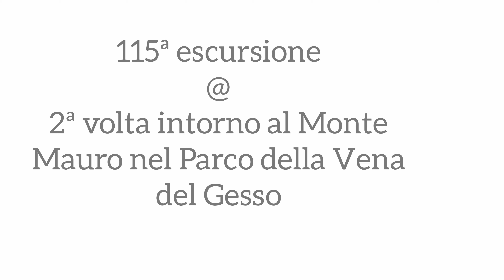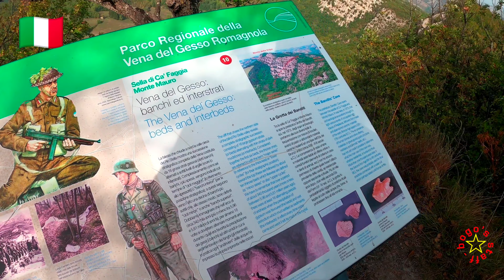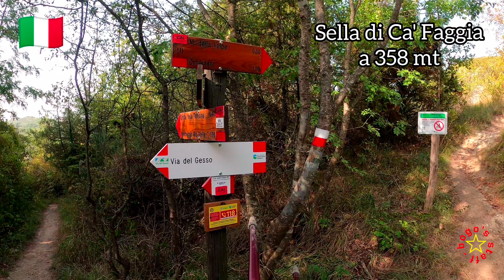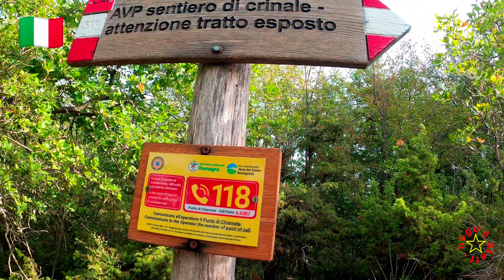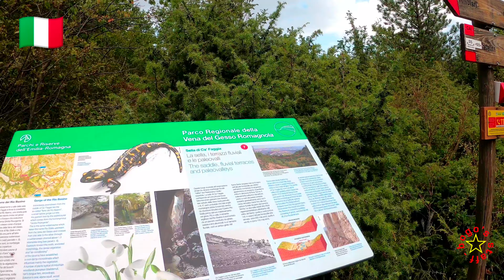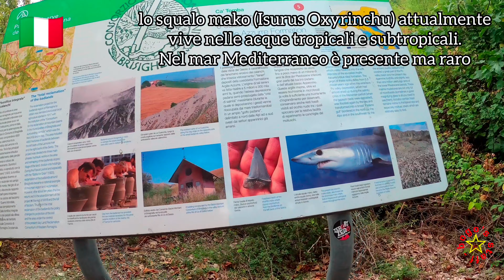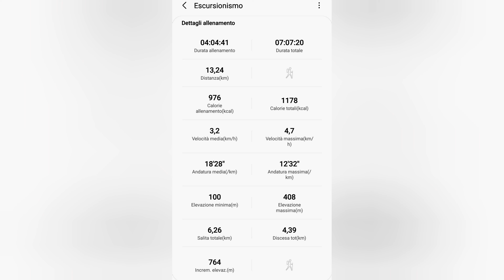115ª escursione | Parco della Vena del Gesso | Anello Riolo Terme: Il sentiero dei Cristalli | in 4K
26/09/2021 - Escursione e 2ª volta nel Parco della Vena del Gesso. Anello Riolo Terme: il  sentiero dei Cristalli passando dal Monte Mauro | in 4K
Percorsi 511 + 513 + 515 + 513 + 511
HIGHLIGHT
★ Emilia Romagna 🌈
★ Parco Della Vena Del Gesso 🖍
★ Poggio Nuovo 🏘
★ Cava Di Ca Toresina 🏗 a 416mt
★ Sella Di Ca Faggia 🐴 a 358mt
★ Monte Della Volpe 🦊 a 494mt
★ Monte Tondo 🔮 a 436mt
★ i Crivellari 🏚 a 233 mt
★ Ca Sasso 🗿 a 290 mt
★ Ca Faggia 🌳 a 384 mt
★ Castellina 🏰 a 339mt
★ Tenuta Monte Mauro 🌻 a 319 mt
★ Tomba ⚰ a 242mt
★ Agriturismo Pietra Di Luna 🏡
★ Monte Mauro ⛰ a 515mt
★ Pieve Di Santa Maria in Tiberiaco ✝️
★ Grotta Dei Banditi 🛂

Musicista: LiQWYD
TRACCIA GPS
👇 quì il link per scaricare da Google Drive la traccia GPS 🧭🗺 dell' escursione nr. 115 👇